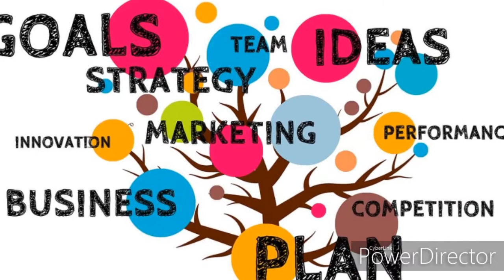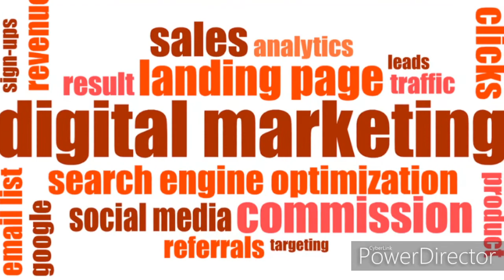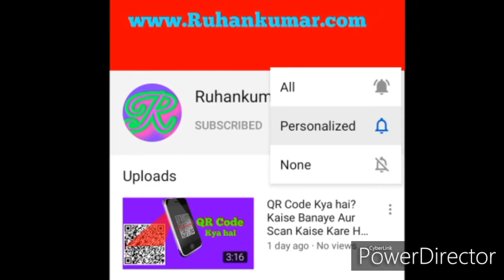Dropshipping Business kya hai? Kaise Start Kare Aur is se Paise Kaise kamaye in Hindi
Hello Friends is video me aapko Dropshipping Business ka bare me bataya Gaya hai jaise Dropshipping Business kya hai, (What is Dropshipping in Hindi), Dropshipping Business kaise Start Kare, Dropshipping Business se Paise Kaise kamaye, Shopify Kya hai, insob ke bare me aapko jankari Diya Gaya hai muje umid hai aapko yea video jorur Acha laga hoga.